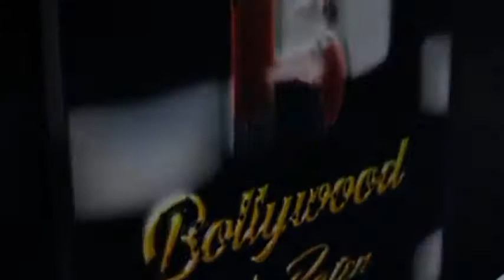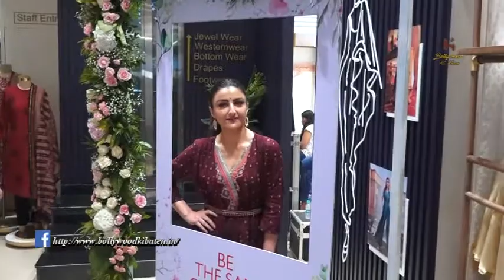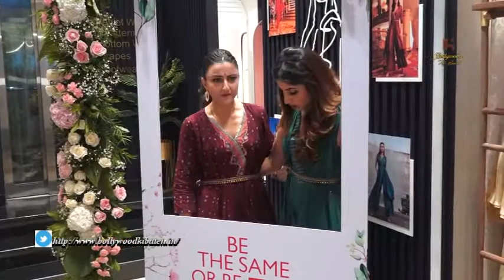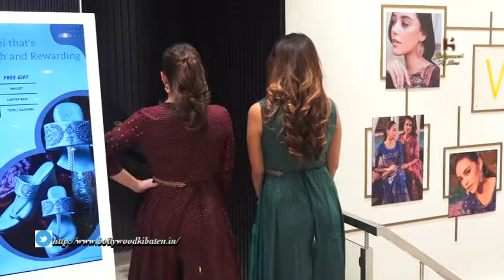Soha Ali Khan At The Inauguration Of New Clothing Store 'W' At Khar West